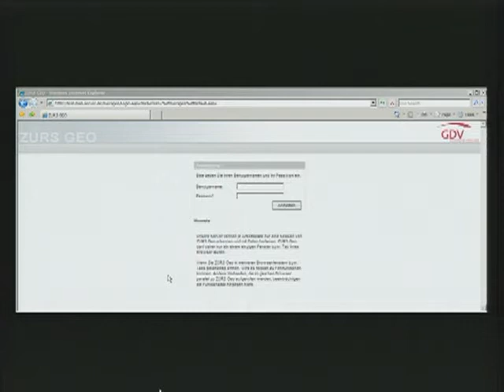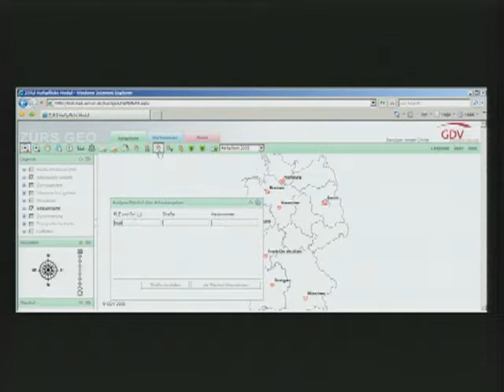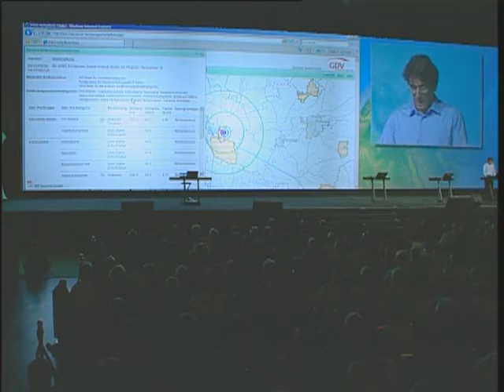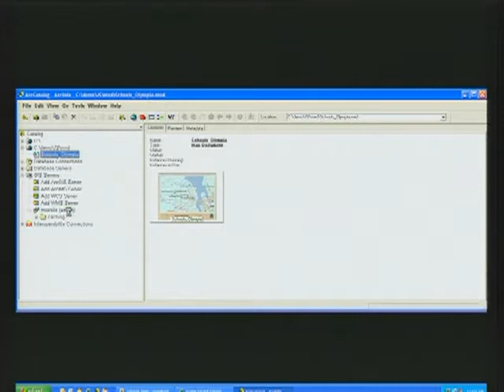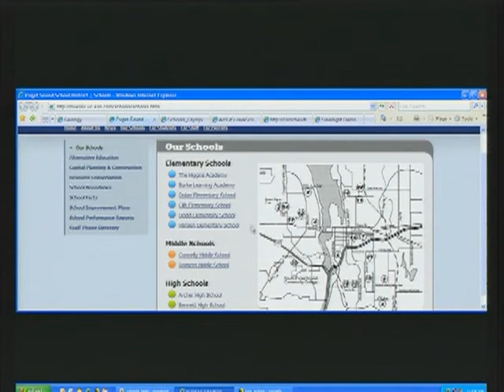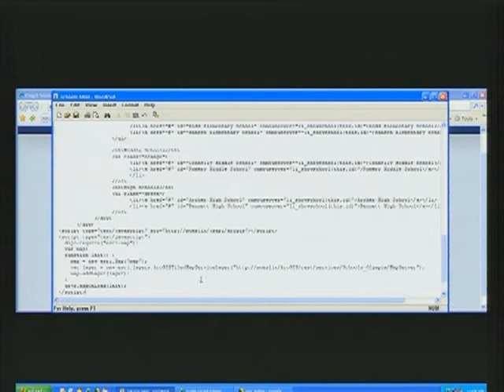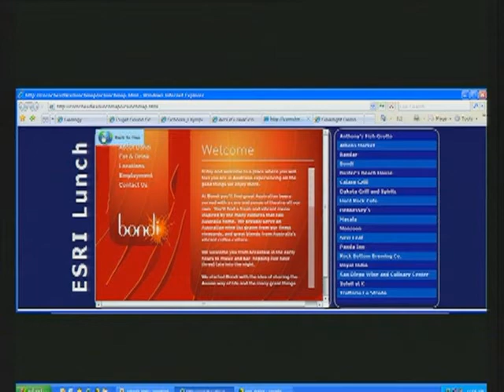Building Web Applications Demo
Watch the new ArcGIS Server 9.3 functionality that allows you to create more dynamic map services using Web applications.  Recorded at the 2008 ESRI International User Conference.